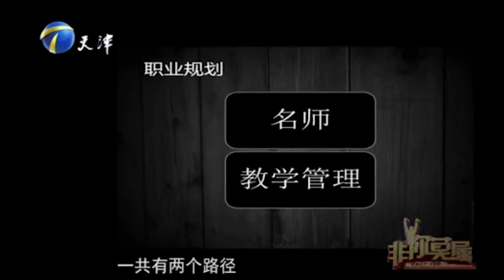【爆笑綜藝場】非妳莫屬：美女数学老师登台求职，颜值高有能力，优胜教育16000元拿下